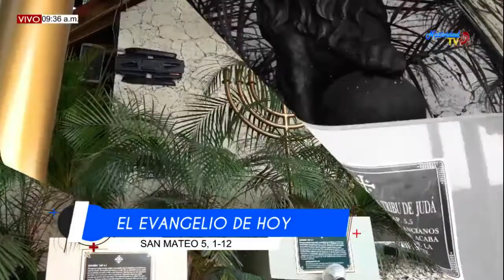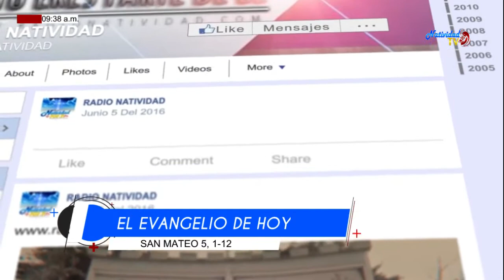EL EVANGELIO DE HOY SAN MATEO 5, 1-12 (01 NOVIEMBRE 2019)